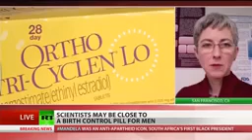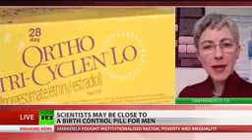Male birth control pill is on the horizon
Women have been using the birth control pill as an oral contraceptive to prevent pregnancy since 1960. Men have had to turn to contraceptives like condoms or more permanent means, like vasectomies, to prevent pregnancies. But that may be changing. Researchers at a university in Australia say they may be close to developing a male oral contraceptive. RT's Ameera David asks Elaine Lissner, the director of the Male Contraception Information Project, about what has taken so long to get men their own version of "The Pill."